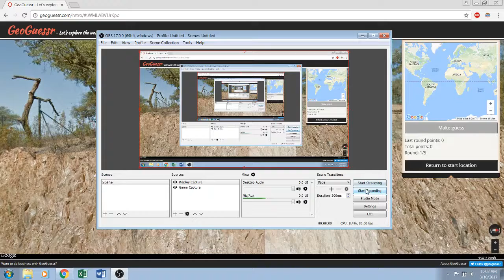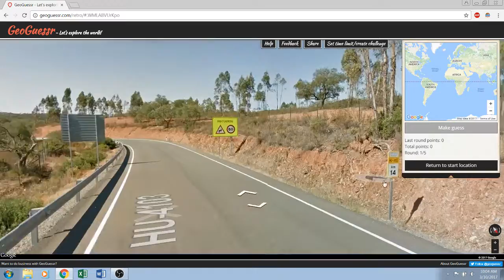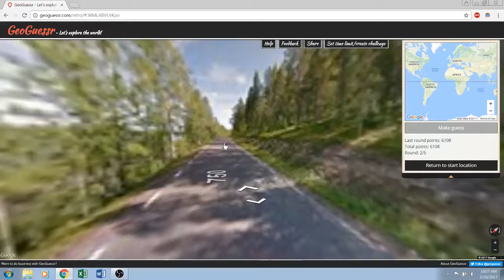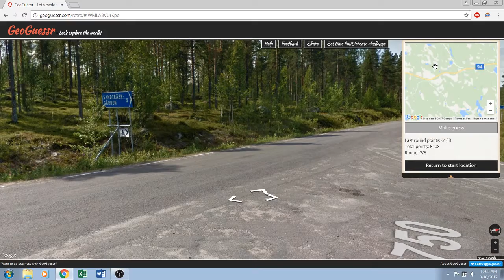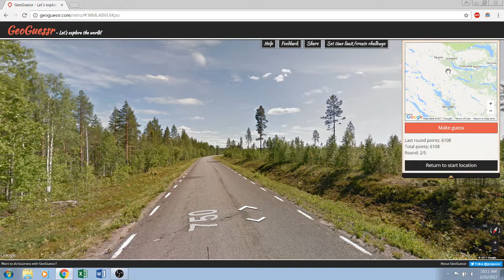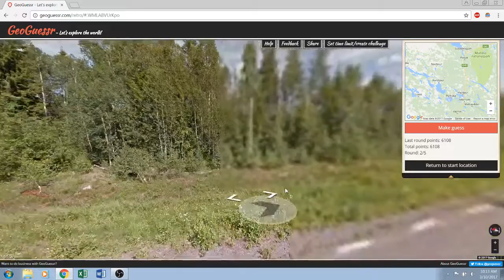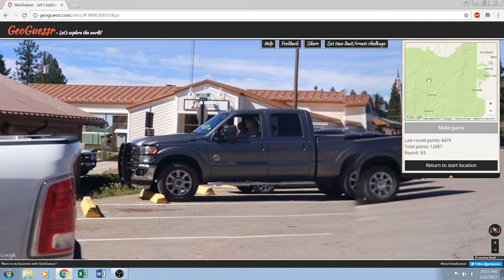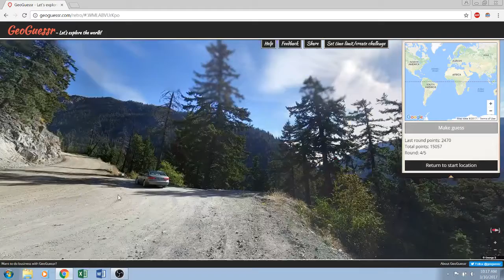Geoguessr - Retro World Challenge #1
Just a play through of the game Geoguessr. This is a random world challenge, done in the retro version of the game.